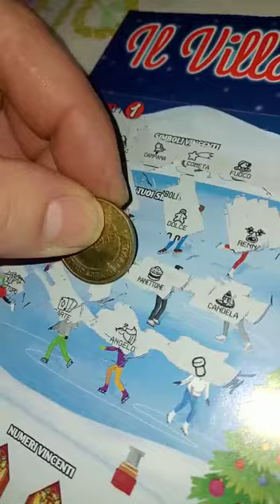gratta e vinci il villaggio